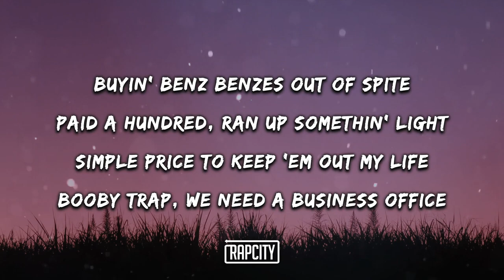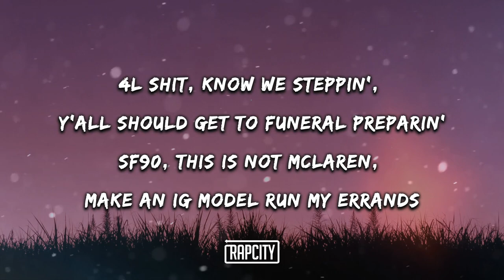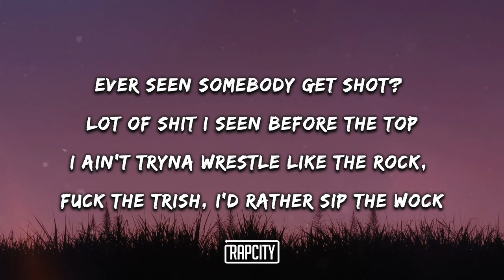Drake, 21 Savage - Major Distribution (Lyrics)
➥ Lyrics:

Major distribution, man, my label on my dick, for real
Fuckin' with your friend and she ain't tell you, y'all ain't shit, for real
I've been out here crushin' on success, now she my bitch, for real
You say I'm persuasive, girl, but you can't spell that shit, for real

[Verse 1: Drake & Lil Yachty]
Hmm, hmm, in this mansion, I'm Macaulay Culkin
Paid in full, I'm Mekhi Phifer
Know you're tired, we just did dinner for three hours
Lyin' to me all night
Buyin' Benz Benzes out of spite
Paid a hundred, ran up somethin' light
Simple price to keep 'em out my life
Booby Trap, we need a business office
Magic City need a business office
Twenty-nine, I keep a business office
I'm in lovе with Houston, Dallas, Austin
Tell your guys to hold off on the team
Changеd, seem like they may need money for coffins
Cuban girl, a fan of ground coffee
Bad Bunny numbers, it's a robbery
Five-hundred million, just for Aubrey
Hmm, hmm, yeah, major distribution how I pop it

N*gga tried to play this shit light, play it cool, play me like I'm sweet
Fuckin' on an opp n*gga bitch, say she miss the golds in my teeth
4L shit, know we steppin', y'all should get to funeral preparin'
SF90, this is not McLaren, make an IG model run my errands
He gon' miss and we gon' spin his parents, stayed in Houston long as Steve Francis
Shoot his feet, got him doin' dances, wiggin' n*ggas like I played at Kansas
Ever seen somebody get shot? Lot of shit I seen before the top
I ain't tryna wrestle like The Rock, fuck the trish, I'd rather sip the wock
Lot of things I do to stay alive, everythin' except for call the cops
Savage still let his gun pop, FOX 5 gang, get you knocked
Major distribution, labels callin', Harry Styles numbers, it's a robbery
My n*ggas go in-Zayn to catch a body, we was face to face, you could've shot me